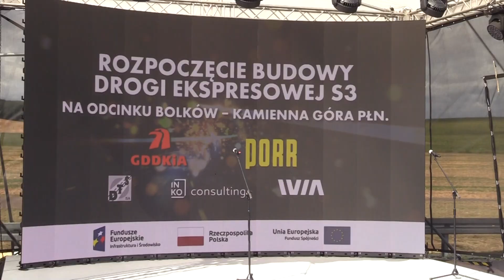REGION. Rusza budowa kolejnego etapu S3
16 km będzie miał fragment drogi S3 od Bolkowa do Kamiennej Góry, na którym właśnie rozpoczęły się prace. Ma on zawierać dwa tunele, a jeden z nich będzie najdłuższy w Polsce i będzie liczył ponad 2 km długości.